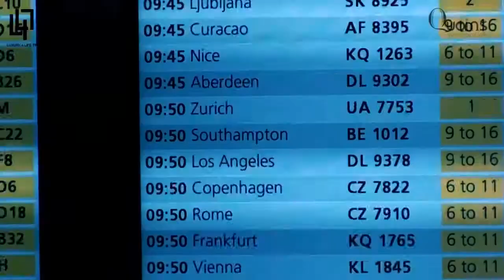Afterpress video - Quoins & Luxury 4 Life PR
Project LA 2013